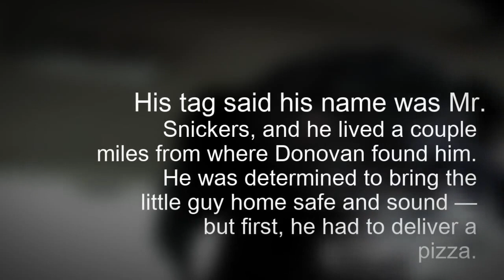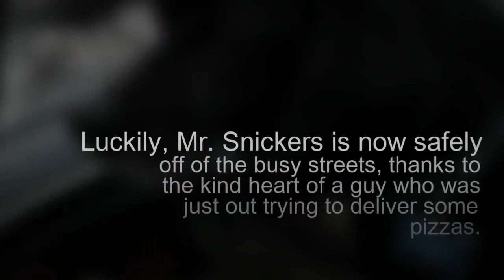Happy Rescued Dog Story : Pizza Guy Stops To Rescue Lost Dog During A Delivery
Steven Donovan was out delivering pizzas just like he does most days, when suddenly, he saw a tiny dog dart out into the middle of the busy street.
"I was about to turn onto a major road and I saw him run across the street," Donovan told The Dodo. "I immediately turned around and went back. I couldn't just leave the dog out there."

Donovan was able to track the little guy down, and quickly took him into his car so he would no longer be in danger of getting hit. His tag said his name was Mr. Snickers, and he lived a couple miles from where Donovan found him. He was determined to bring the little guy home safe and sound — but first, he had to deliver a pizza.
"The dog was really chill," Donovan said. "He didn't try and eat the pizza at all."

Donovan and Mr. Snickers drove to the delivery location, and Donovan quickly ran the pizza up to the house while Mr. Snickers waited in the car. He explained to the customers who had ordered the pizza why he was late and why he had to rush off again so quickly — and instead of being annoyed, they thought the whole thing was pretty adorable.
"I told them, 'I'm sorry your pizza is late; I just had to rescue this dog first,'" Donovan said.

Even though Mr. Snickers lived way off his delivery route, Donovan drove him there anyway after dropping off the pizza. He knew he could get in trouble with his bosses, but he decided that helping Mr. Snickers was much more important in the long run.
"I wouldn't mind getting fired over this," Donovan said. "I mean, it's a dog running in the street. I had to help him."

As soon as the pair entered into Mr. Snickers' neighborhood, the pup seemed to immediately recognize where he was and started freaking out with happiness.
"He perked up and noticed this was his neighborhood, and he was wagging his tail and getting all excited," Donovan said.

As it turned out, Mr. Snickers' dad had recently moved to a different home, and his tag still had the old address on it. Donovan met some of Mr. Snickers' old neighbors, though, who said they would take in Mr. Snickers and make sure he was reunited with his dad. It's possible Mr. Snickers accidentally got out of his new house, got confused, and tried to go back to the old one.
Luckily, Mr. Snickers is now safely off of the busy streets, thanks to the kind heart of a guy who was just out trying to deliver some pizzas.